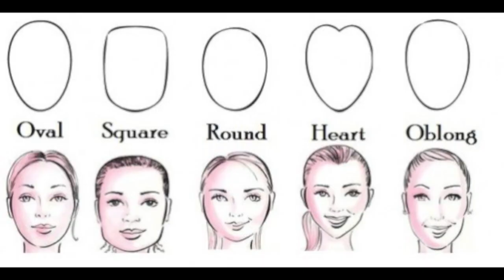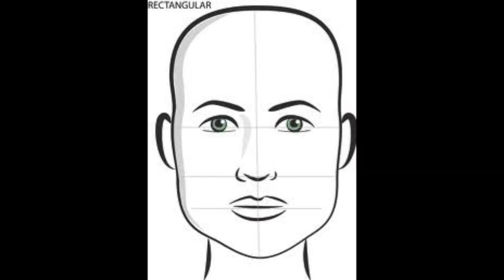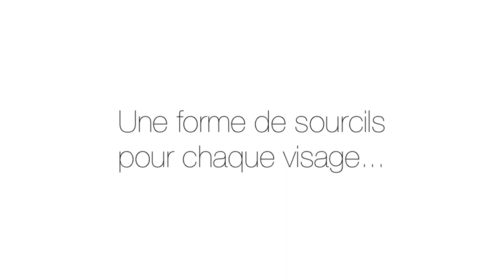RELOOKING ::: Comment mettre votre visage en valeur?? (les formes de visages)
TRUCS DE PRO Trouvez quelle est votre forme de visage et comment en faire ressortir ses atouts!

En tant qu'artiste maquilleuse depuis 6 ans, une chose que j'adore expliquer à mes clientes est comment mettre en valeur leurs visages en fonction de leurs formes. Il y a un an que je veux faire ce vidéo et il est enfin là. Vous y trouverez:::
-des exemple de forme de visage
-les explications
-les conseils
-un test (pour trouvez votre forme)
-conseils pour le ''contouring''
-conseil pour le forme de sourcil adaptée à votre visage

RÈGLES POUR LES COMMENTAIRES:::
Vous êtes tous les bienvenues sur ma chaîne qui est comme mon chez-moi. Ici, je fais des vidéos amusantes où j'y mets beaucoup de travail, d'efforts et d'amour et j'attends de mes invités d'être polis et respectueux. Ne vous attendririez-vous pas au même ? Je ne tolérerai pas les commentaires grossiers ou non pertinents. Si ces règles ne sont pas respectées, le commentaire va être supprimé et l'utilisateur peut être bloqué.